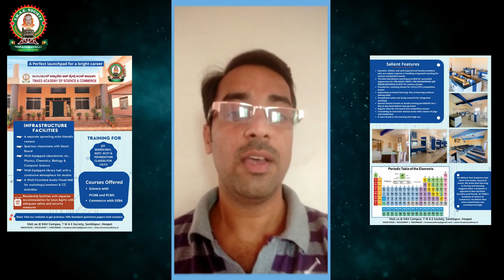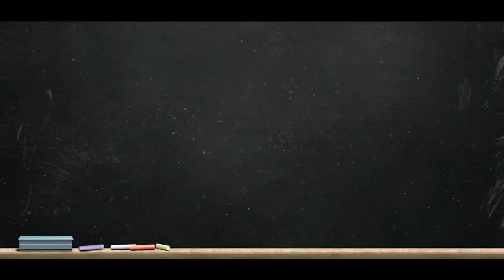TMAES Academy of Science and Commerce Lecturer Introduction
Highly experienced and Professionally trained faculties with 15+ years of experience behind them capable of training NEET, JEE and Foundation classes for CA / CS

TMAES Academy of Science & Commerce, Sanklapur, Hospet